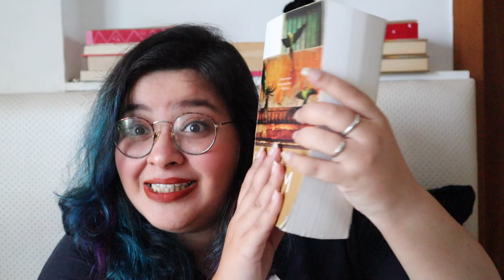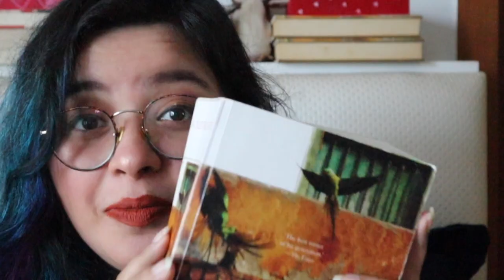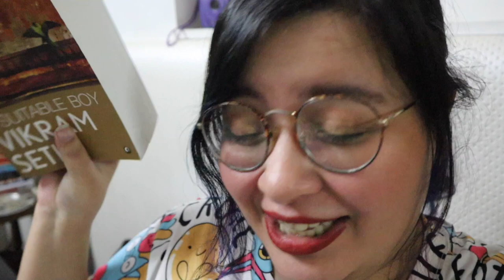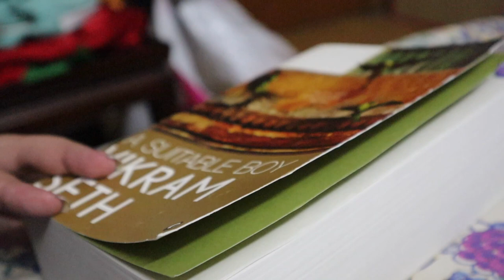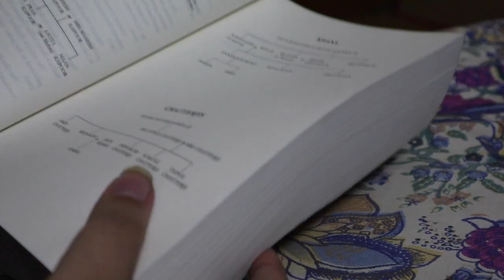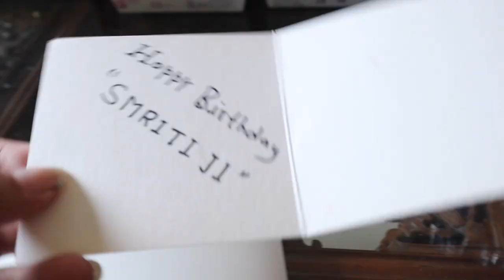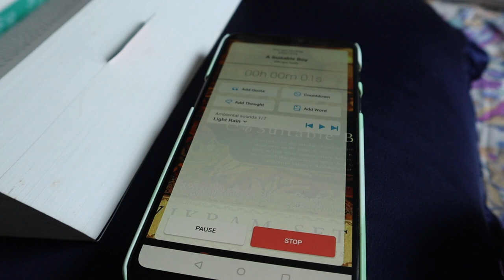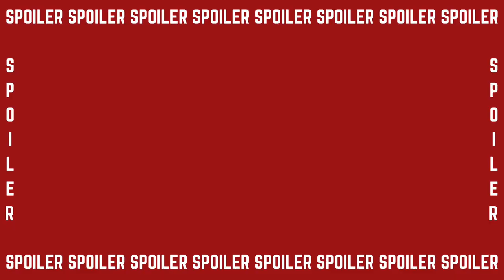trying to read 'A Suitable Boy' by Vikram Seth in 3 days | reading vlog/book review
It does make sense that the video big - just like the book it's about.
If you do want to discuss this book and there are spoilers, make sure that you put SPOILERS as a warning and then proceed. But please do chat to me about this book!

00:00  Hi, Hello Introduction
02:30  What is the book about?
05:18  Spoiler Free Reading Vlog
33:48  Spoiler Free Thoughts/Review
44:55  Reading Journeys aka 'Should You Read It In A Week?' + more thoughts
48:43  SPOILERS! SPOILER FILLED THOUGHTS!
51:49  Wrapping Up

About Me: Hi! I’m Smriti (pronounced: “Smith”+”ee”). I love reading and have basically been doing that since I remember. I’m here to make fun videos about books be it via recommendations or by answering your most basic questions about them.